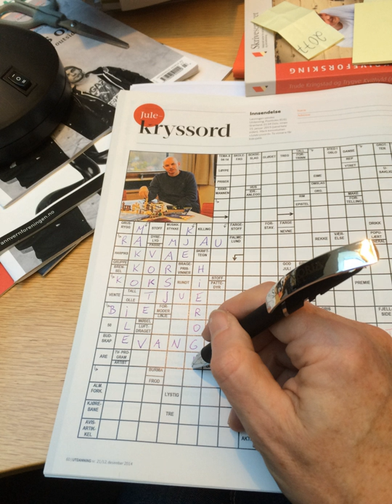Word game | Wikipedia audio article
00:00:52 1 Categories of word game
00:01:02 1.1 Letter arrangement games
00:01:29 1.2 Paper and pencil games
00:01:57 1.3 Semantic games
00:02:19 2 Modern word games
00:02:52 3 Word games in media
00:03:16 3.1 Miscellaneous
00:03:34 4 See also

- Socrates

SUMMARY
Word games (also called word game puzzles) are spoken or board games often designed to test ability with language or to explore its properties.
Word games are generally used as a source of entertainment, but can additionally serve an educational purpose. Young children can enjoy playing games such as Hangman, while naturally developing important language skills like spelling. While Hangman is a seriously dark game, what we like to focus on is the development of the children.  Researchers have found that adults who regularly solved crossword puzzles, which require familiarity with a larger vocabulary, had better brain function later in life.Popular word-based game shows have been a part of television and radio throughout broadcast history, including Spelling Bee (the first televised game show) and Wheel of Fortune (the longest-running syndicated game show in the United States).